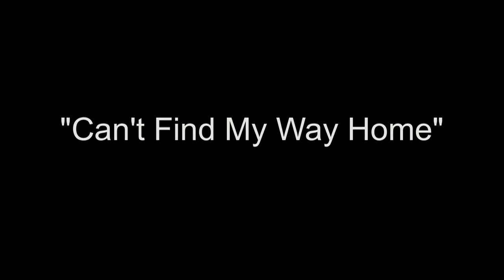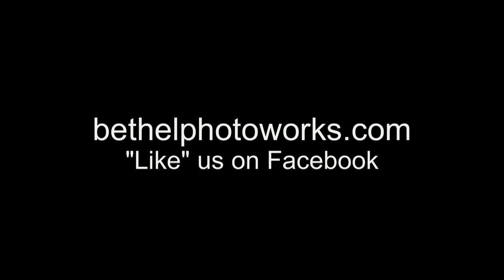Charlie Karp & Tim DeHuff, "Can't Find My Way Home"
Charlie Karp & Tim DeHuff, "Live at Bethel Photoworks" "Can't Find My Way Home",
A Bethel Photoworks Video, Marco and Victor Roldan Videographers